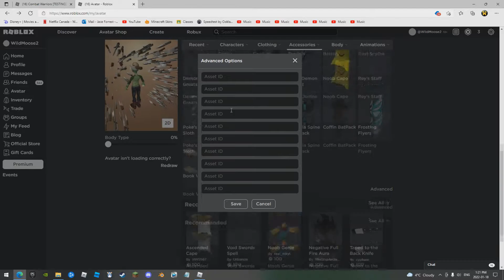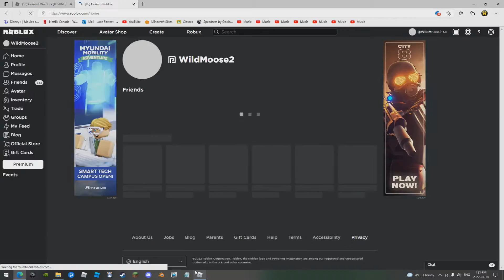A V A T A R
I ruined a Roblox avatar so much that its crazy.